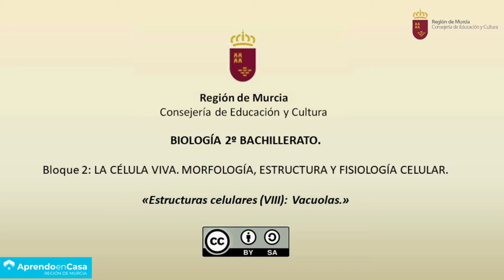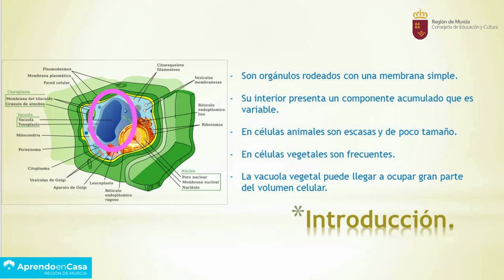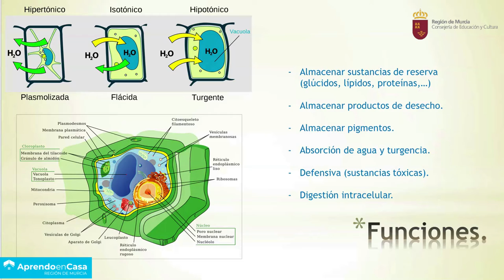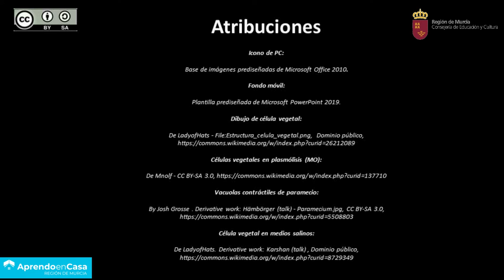ESTRUCTURAS CELULARES (VIII)- VACUOLAS.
Resumen de las características y funciones más relevantes de las vacuolas.